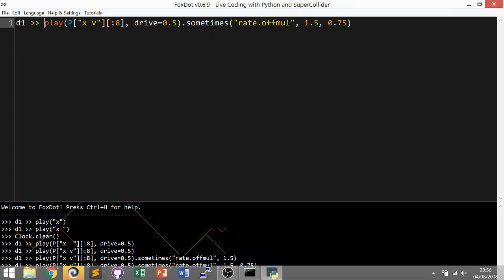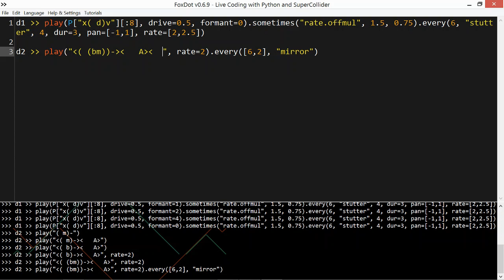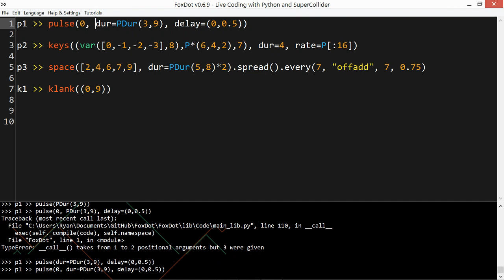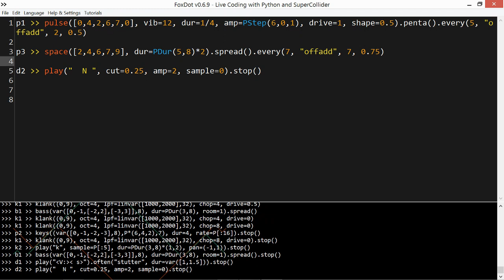Melodic improv in FoxDot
Not uploaded in a while so thought I'd do a complete improv and see how it went